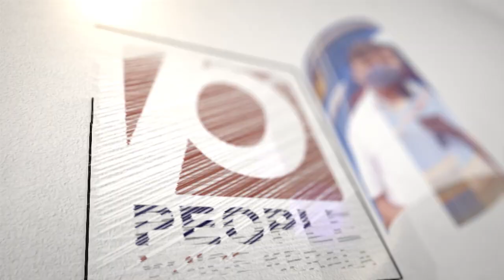പോപ്പുലർ ഫ്രണ്ട് നേതാക്കൾ സ്വപ്നത്തിൽ പോലും ചിന്തിക്കാത്ത നടപടി.. സഹിക്കാനാവാതെ നേതാക്കൾ. | PFI Raid